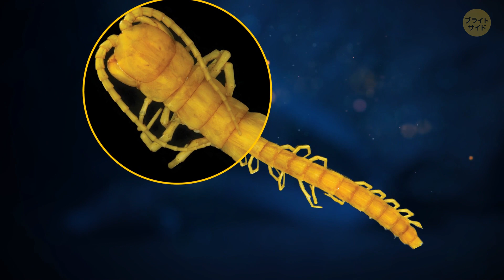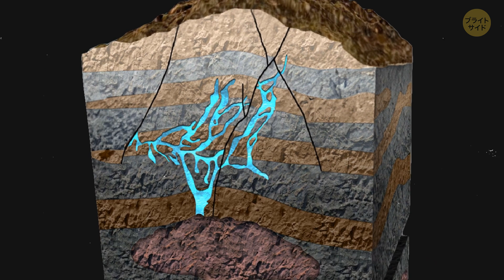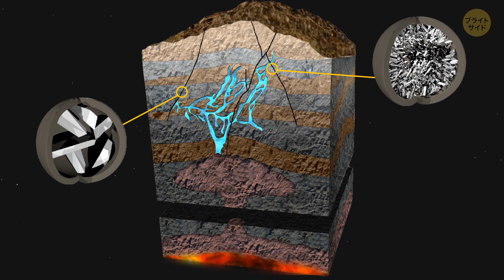探検できるけどしない方がいい7つの不気味な洞窟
スペランカー用の帽子をしっかり持っていよう。これから、探検することをもう一度考えたくなるような、超不気味な洞窟を7つ紹介しよう！アルゼンチンのクエバ・デ・ラス・マノス（Cueva de las Manos）は「手の洞窟」という意味で、壁には古代の手形がたくさんあり、過去から誰かに見られているような不気味な感覚を覚える。自殺の森」として知られる日本の青木ヶ原樹海をご存知だろうか？鬱蒼と生い茂る木々の中で自ら命を絶った人々の悲劇的な歴史があり、その名の通り不気味な場所だ。ニュージーランドのワイトモ・グローワーム洞窟もお忘れなく。何千匹もの光虫が地下で魅惑的な星空を作り出している。これらの洞窟にはある種の魅力がある一方で、不気味な雰囲気も漂っている。